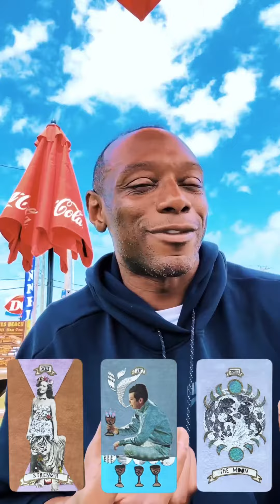Guided Hand Tarot by Irene Mudd | Stay calm and trust your intuition as you encounter the unknown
Sitting still today is probably best for what lies ahead. The journey will require that you trust your instincts and stay calm as you deal with the uncertainties that you’ll encounter.

The tarot cards from today’s daily reading came from the Guided Hand Tarot by Irene Mudd.